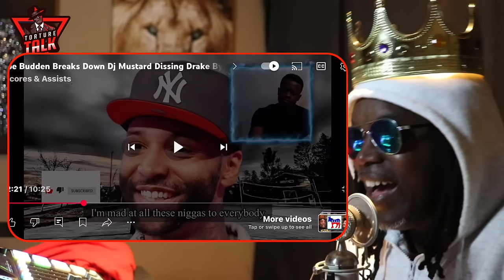talks how DJ Mustard PLAYED @DrakeOfficial ￼